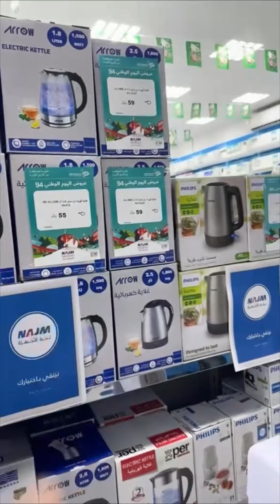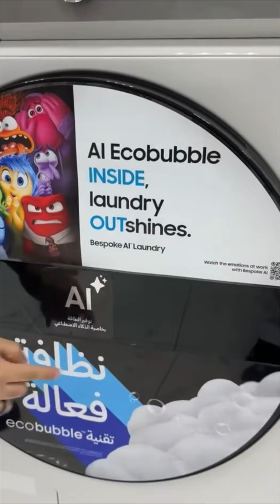الاجهزة المنزلية باقل الاسعار | ماجد للتغطيات